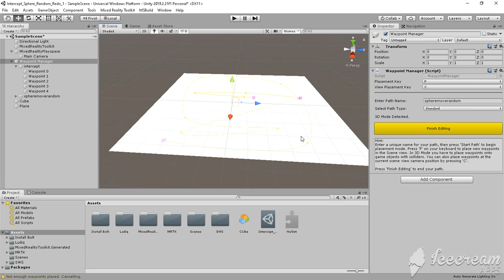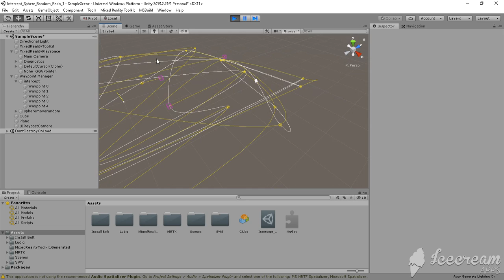Sphere Move random Speed edit - Unity